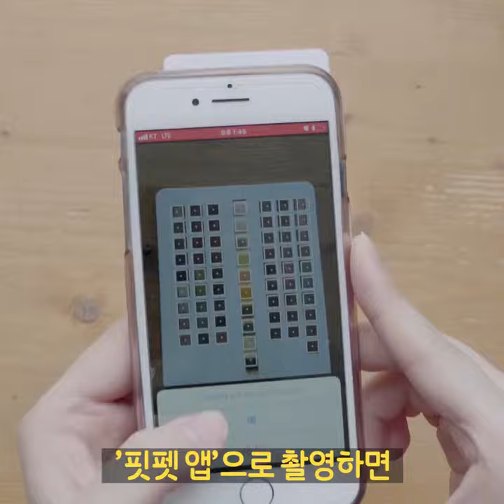핏펫 어헤드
❤️ MY SNS ❤️